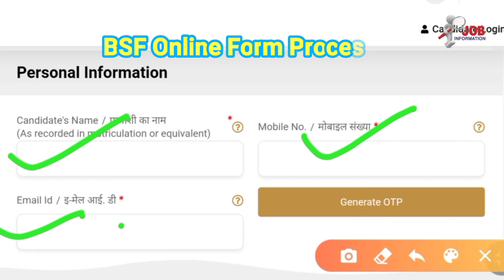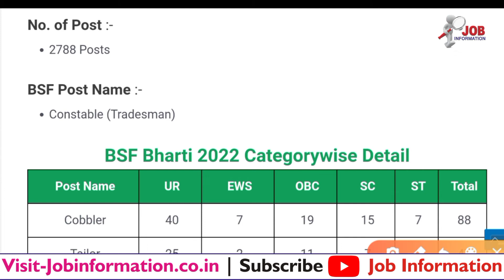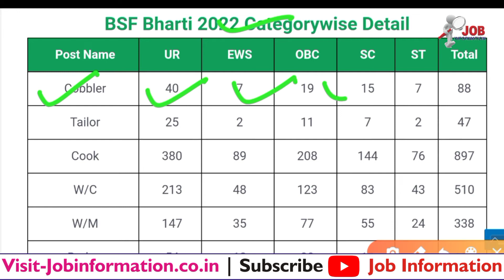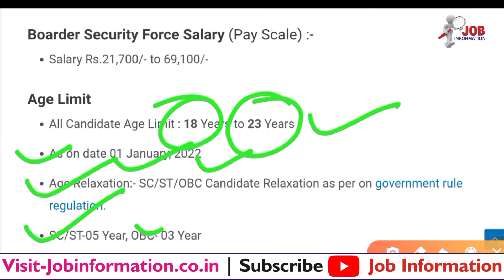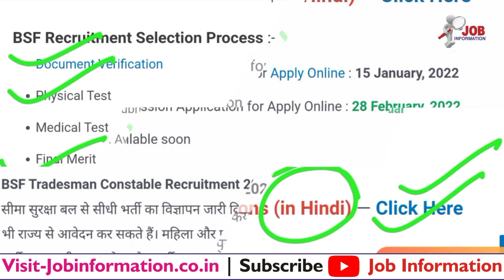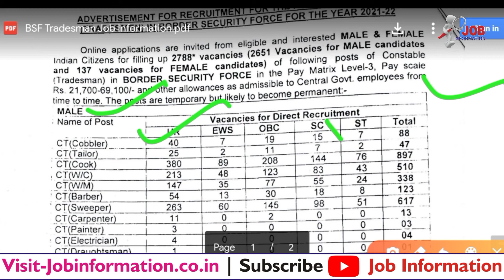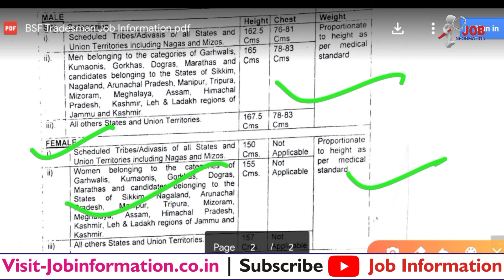BSF Constable Recruitment, BSF Tradesman Bharti 2022 Apply Online, BSF Vacancy 2022, 10th Pass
BSF Tradesman Constable Recruitment 2022 Online Form 2022
Boarder Security Force Vacancy 2022 Notification Out
BSF Constable Online From 2022

Latest Jobs
BSF Tradesman Constable Recruitment 2022 Notification Out
Assam Rifles Tradesman Bharti 2022 Notification
Coast Guard Group C Bharti 2022 » Offline Form
Delhi Forest Guard New Bharti 2022 Online Apply
Indian Army SCN Kapurthala Bharti 2022
CTET Answer Key Download 2022 यहाँ पर देखे
HQ MIRC Ahmednagar Bharti 2022 Application Form
UP Police Operator and Workshop Bharti 2022 Notification
Indian Army Group C Bharti 2022 Application From
Army Canteen New Bharti 2022 Application Form
UPPCL Assistant Engineer Bharti 2022 Online Form
Indian Navy Bharti 2022 Online Apply
Rajasthan Junior Engineer Bharti 2022 Online Apply
NVS Bharti Application Online Form 2022
Indian Army Sikh and Punjab Regimental Bharti 2022 Notification
Forest Guard Recruitment 2021 Online Apply
NCR RRC Prayagraj Apprentice Recruitment 2021
UKPSC Junior Engineer Recruitment 2021 Online Form
Indian Coast Guard Assistant Commandant Bharti 2021 » Notification Out